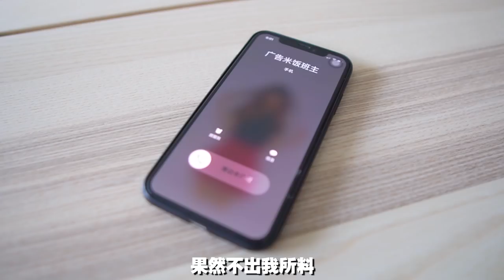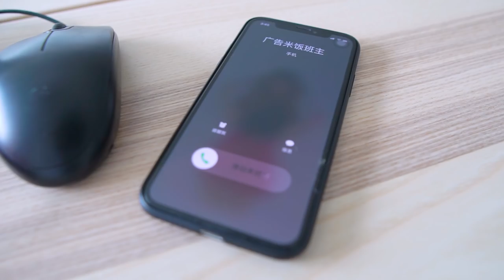搞笑短劇｜當一名Youtuber接到巨額業配時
当一名Youtuber接到巨额业配时是怎么样的心情呢？你们看了后就会知道，哇哈哈哈哈～🤣

2018最爽的手机游戏
三次结婚还能爽上加爽

✅ 我的個人臉書：Iven Lee